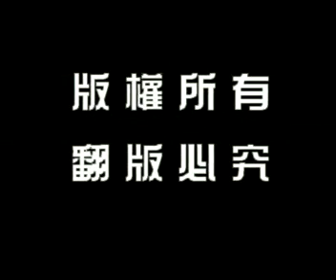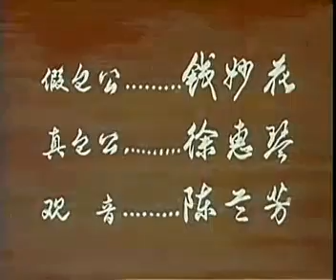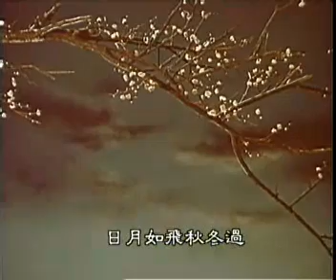越剧 电影《追鱼》徐玉兰 王文娟 1959年（上）